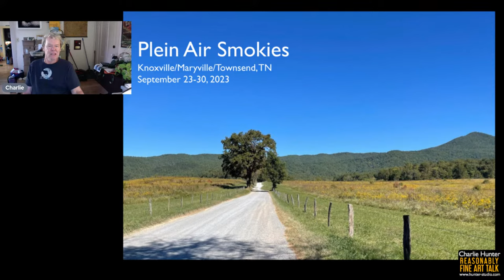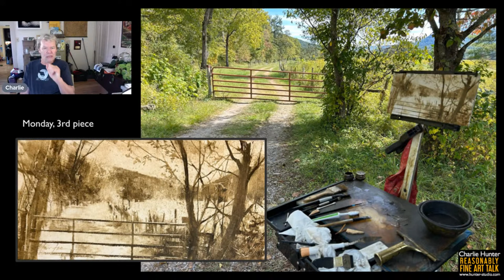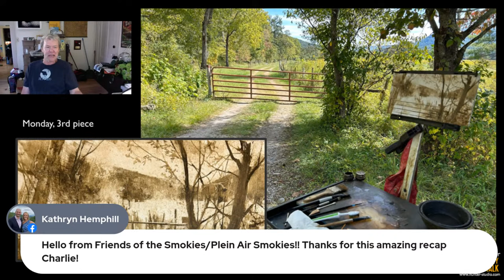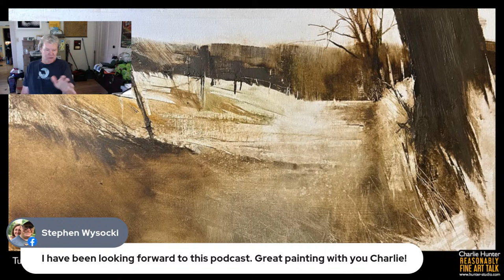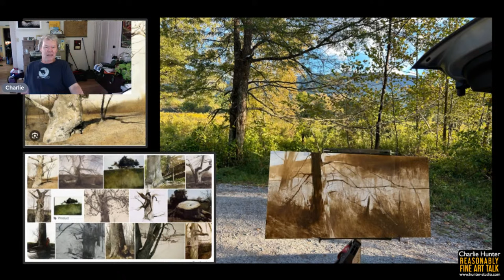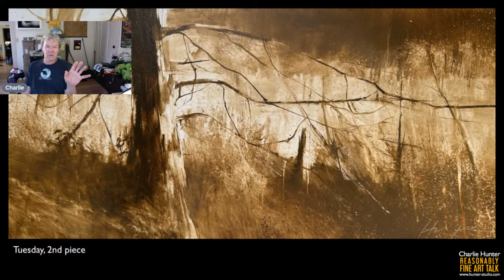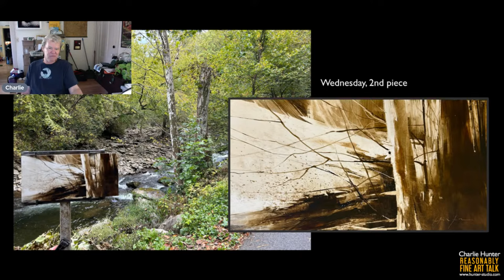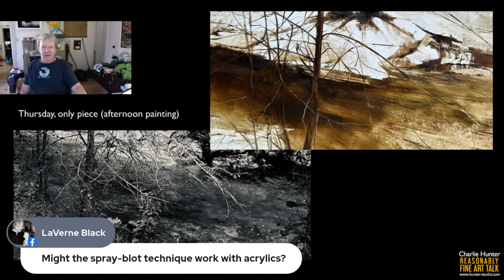#98 REASONABLY FINE ART TALK: Plein Air Smokies 2023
Charlie is just back from the 2023 Plein Air Smokies event, one of the best-run and fastest growing events in the US, and wants to tell you about what went down.